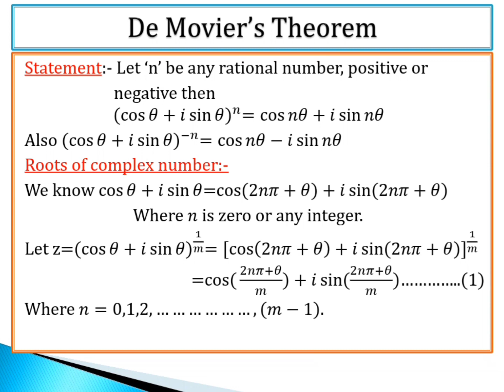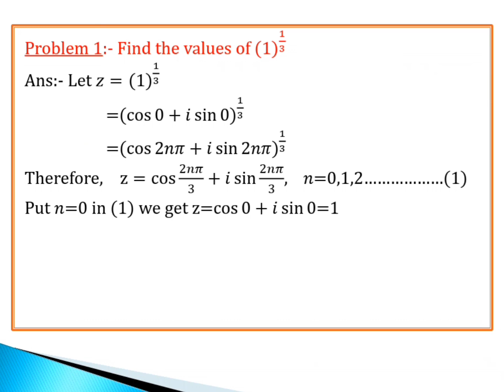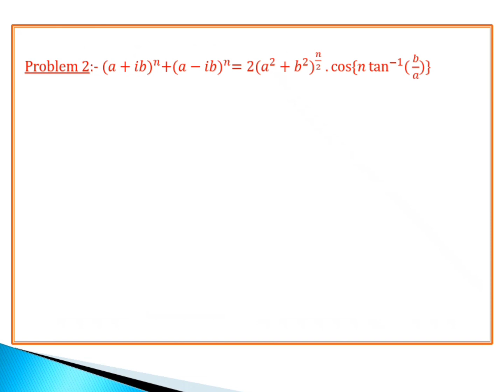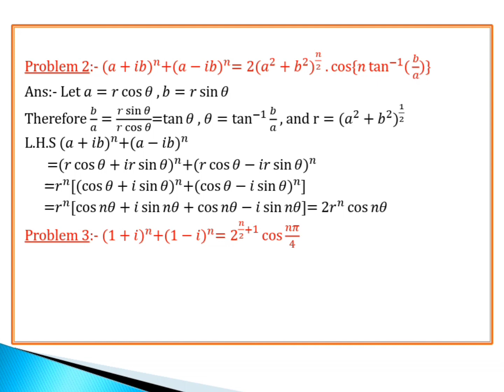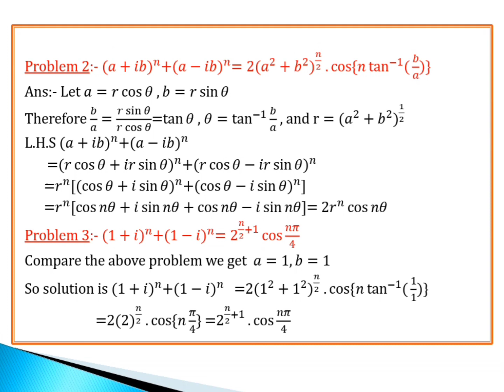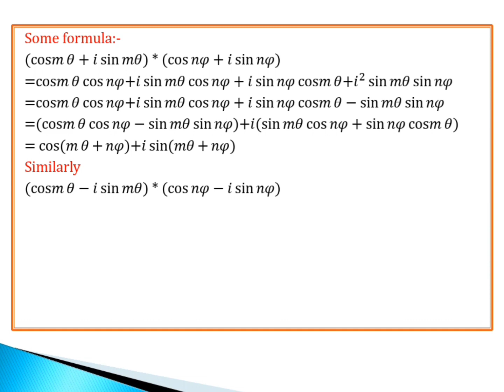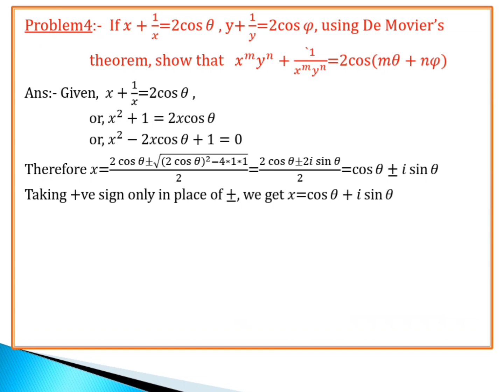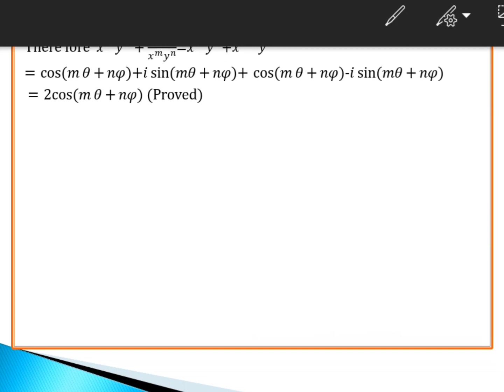MATHS SEM1#WEBSCTE#ETC#EIE#CST#IT#EE#EEE#DP#EEIC#CSWT#ME#LEATHER#CHEMICAL#गणित के कार्य#DE MOVIER'S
Description
respect
shorts
short video
ytshorts
respect shorts
free
youtube shorts
respect short video
respect videos
2рас
2pac remix
youtube app
youtube adsense
cash cow
youtube income
youtube edit
tiktok challenge
tiktok mashup
respect tiktok
digital marketing
trendingproyt
2022 ringtone
tone new
tone
ringtone attitude
attitude ringtone
alone ringtone
mp3 song ringtone
music ringtone
film ringtone
song ringtone
baby funny ringtone
funny ringtones
bgm
vip ringtone
trending pro yt
ringtone bgm
ringtone dp
ringtone
yt shorts
мистер бин
misterbin
rowan atkinson
mr bin
mr.bean funny videos
comedy video
m.r bean
mrs bean
funny videos
bean mr bean
mr ben
ms bean
mrbean
mr bean comedy
mr been
mr bean mr bean
mr. bean
mr bean
bean
mister bin
mister bean
makaveli tupac
2pac makaveli
tupac makaveli
makaveli album
2pac albums
makaveli
makaveli motivation
2pac - power & respect | 2022
dj galil
galilhd remix
galil 2pac
galilhd
gangsta sh!t
nozzy e
thug theory
2pac alive
enter makaveli
dj mimo
tupac shakur
new 2раc
2рас 2022
tupac 2022
westcoast
mix
rap
hiphop
hq
hd
best
banger
how to start a blog
2pac shakur
tupac
online marketing
inshot music
new ringtone
finance
roberto blake
respect channel
respect club
website traffic
respect viral
respect trending
respect status
free website traffic
respect video
respect clips
comedy movie short video
comedy movie
comedy short video
comedy short
comedy
funny funny
funny movie
funny shorts video
funny
funny shorts
youtube seo
youtube shorts video
short
teach good
awareness
girl jeans
young girl
girl at bus stop
lesson learnt
amazing videos
viral videos
motivation
kindness
great act
good people
humanity
girls
boys
bus stop
women awareness
women safety
social awareness
motivational video
respect women
upload
copy paste niche
video phone
camera phone
sharing
vidiq
tubebuddy
respect short
reaction shorts
reaction videos
respect videos
sad story
gart a oft sochna chahiye
is afaan farm adcie as fartsatan
rohit
sunny ugrejiya
reaction shorts
reaction videos
respect videos
achha bure ke sath bura he hota hai
kaha gai sauna#khansir
your course
Khan sir Kapil Sharma show
Khan sir Kapil Sharma show full episode
Kapil Sharma show khan sir full episode
Kapil Sharma khan sir letest episode
Khan sir Kapil Sharma show latest episode
Khan sir Kapil Sharma show full episode Sony channel